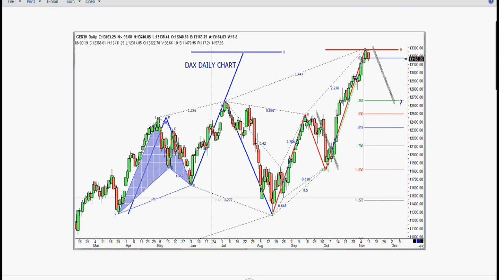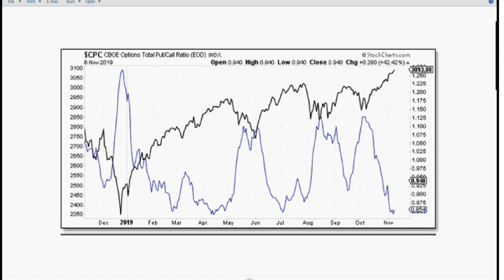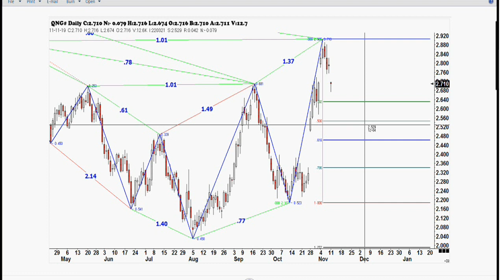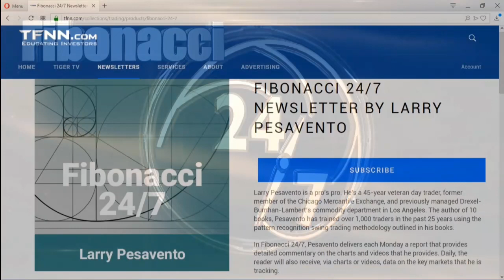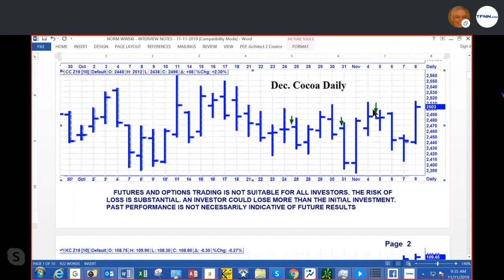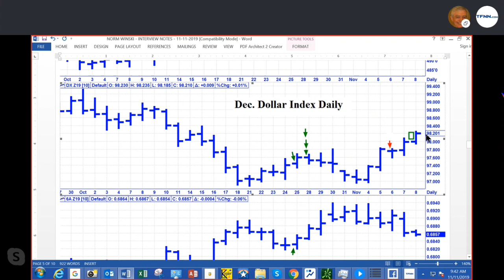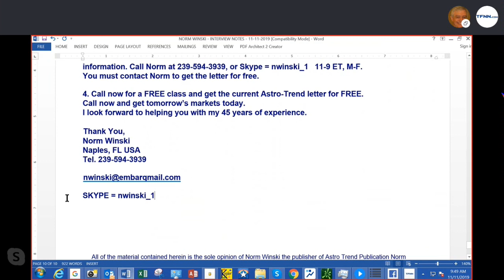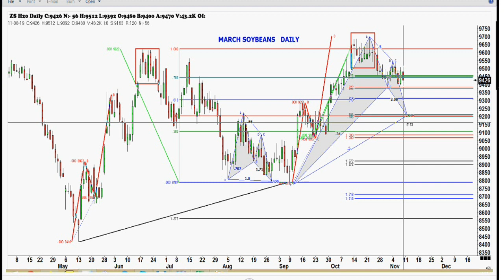November 11th, Trade What You See with Larry Pesavento on TFNN - 2019